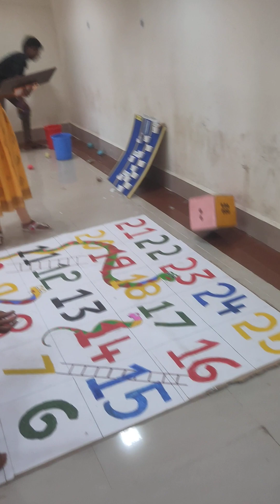Snake and ladder